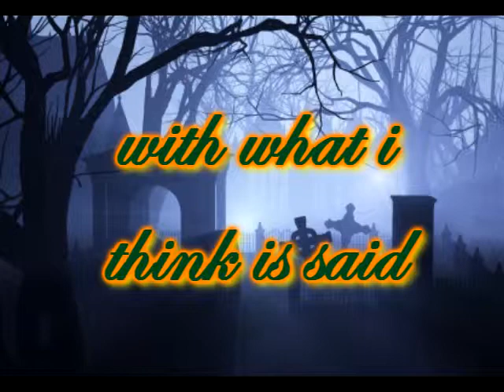top 4 evp's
top 4 evp's caught on invo's up to now